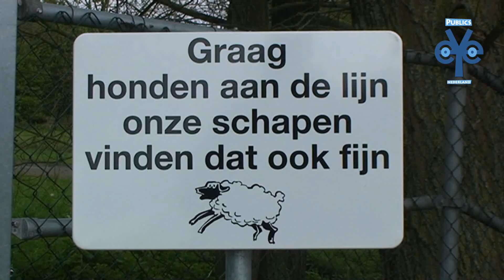Schaapsherder met kudde schapen door Nieuwegein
Vandaag is Nieuwegein een attractie rijker. Een kudde schapen zal vanaf nu door de stad zwerven, samen met de schaapsherder John Sterrenburg uit Dussen en zijn hond. Afgelopen middag kwam de kudde van ongeveer 150 schapen aan bij de Wielerbaan aan de Galecopperzoom in de wijk Galecop.

De gemeente: 'Het beheren van grote grasgebieden door een schaapskudde heeft vele voordelen. Zo hoeft het maaisel niet te worden afgevoerd door machines en zorgt het voor een toename van de planten- en insectensoorten. Bovendien heeft de schaapskudde een educatieve functie. De schapen 'maaien' het gras en zorgen zo voor een verrijking van de natuur in de stad en voor extra natuurbeleving door de inwoners. De kudde schapen graast in de groenzone langs de A2 van de Wielerbaan bij Galecop tot park Oudegein. Ook wordt nog een aantal stroken buiten de dorpskern van Vreeswijk begraasd.' De kudde is aanstaande zondag 29 april van 12.30 uur tot 15.30 uur te zien in het Natuurkwartier aan het Geinoord.